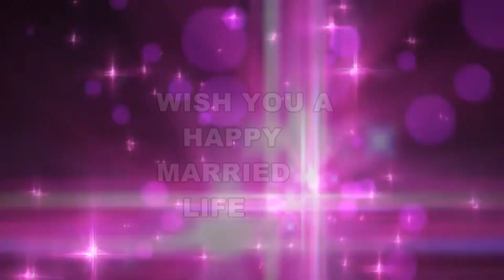*##wedding series PART-2#tag**final stories ABHIJIT & RIA,produced by ujjal (pronoy)roy